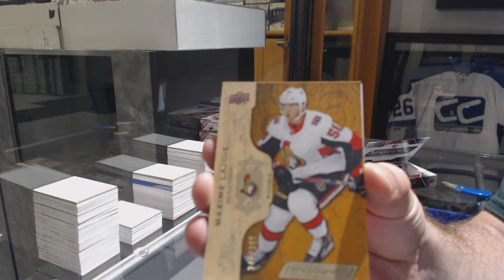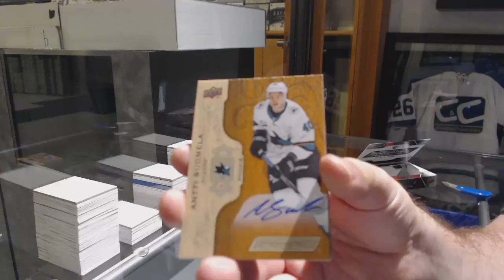Corwilly's 18-19 Upper Deck Engrained Hockey Free Box Break